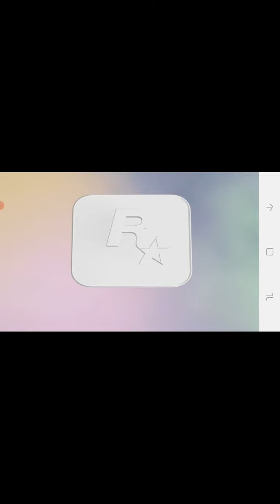تختيم جي تي أي فايس سيتي حلقة 1 / GTA VC walkthrough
أسف يا أصدقاء على جودة السيئة أعدكم بأحسن جودة في حلقات القادمة